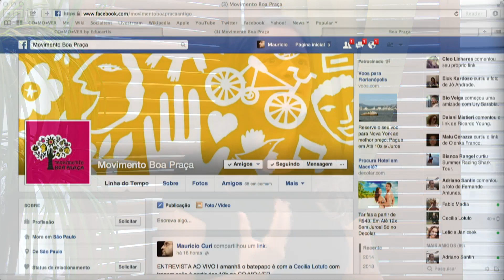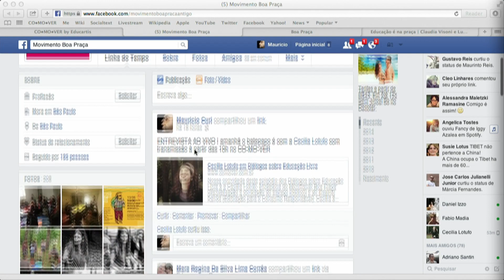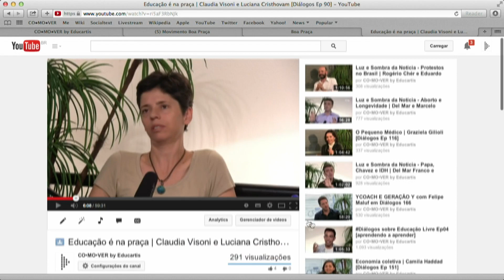BOA PRAÇA com Cecília Lotufo em Diálogos 201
Nossa convidada deste episódio dos Diálogos sobre Educação Livre é a Cecília Lotufo, fundadora do Movimento Boa Praça (Revitalização e ocupação do espaço público) e do Instituto Kairós (Educação para o Consumo Responsável). Cecília é conselheira eleita do CADES (Conselho do Meio Ambiente, Desenvolvimento Sustentável e Cultura de Paz) e do Conselho Participativo Municipal, ambos trabalhos voluntários dentro da Subprefeitura de Pinheiros. Na juventude foi militante e símbolo do Movimento pelo impeachment do Collor. Hoje também atua com o desenvolvimento do Plano de Bairro da Vila Jataí e com o processo de ocupação da Casinha (que estava abandonada) da Praça Waldir Azevedo, além de ser proprietária da Dona Rosa Pizzaria.

Produção: Maurício Curi